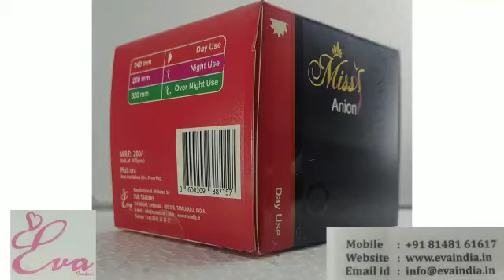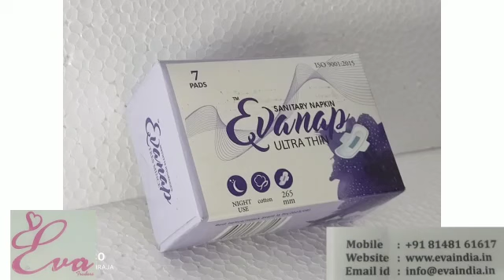sanitary Napkin in chennai